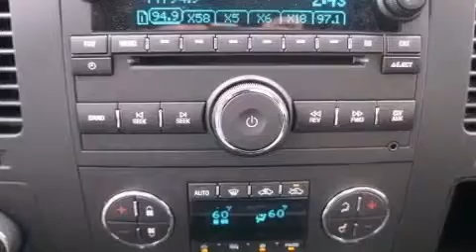2011 Chevrolet Silverado 1500 Dallas TX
Year : 2011
 Make : Chevrolet
 Model : Silverado 1500
 Engine : Gas/Ethanol V8 5.3L/323
 Trans . : Automatic
 Exterior : Victory Red
 Miles : 510

 2011 Chevrolet Silverado 1500 Grapevine TX